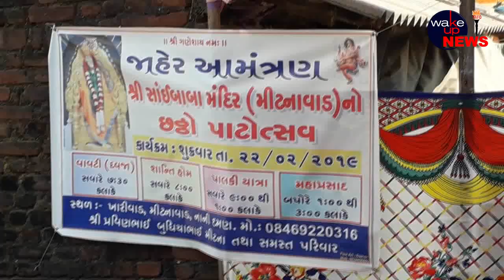दमण के खारीवाड के मिटनावाड स्थित श्री साई बाबा मंदिर का मनाया गया 6वा पाटोत्सव